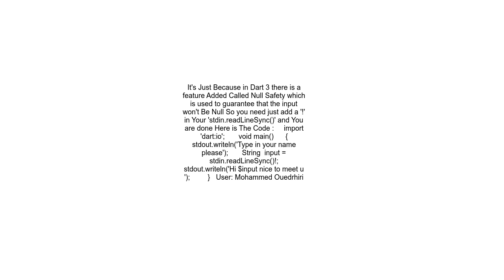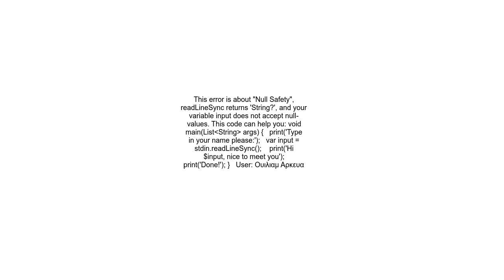A value of type &#39;String&#39; can&#39;t be assigned to a variable of type &#39;String&#39;